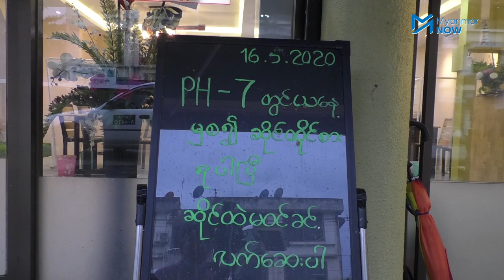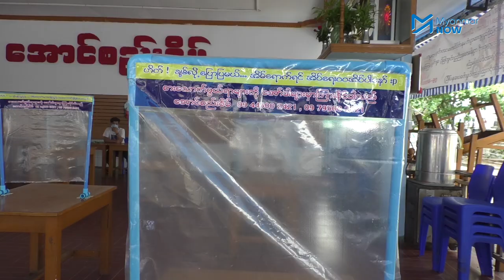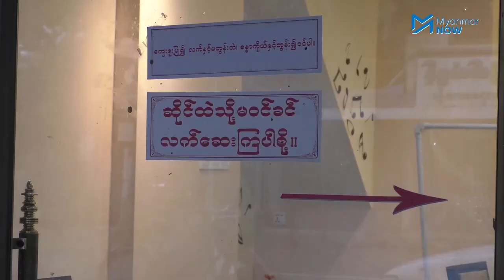စားသောက်ဆိုင်အချို့ အကန့်အသတ်နှင့် ဆိုင်ထိုင်ရောင်းချလာကြ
ကိုဗစ်နိုင်တင်း (Covid-19) ရောဂါ ထိန်းချုပ်နိုင်ရန်အတွက် နိုင်ငံတော်အစိုးရက ထုတ်ပြန်ထားသော ညွှန်းကြားချက်တချို့အား ဖြေလျှော့ပေးပြီးနောက်ပိုင်း စားသောက်ဆိုင်တချို့တွင် ကျန်းမာရေးနှင့် အားကစားဝန်ကြီးဌာန လမ်းညွှန်းချက်များနှင့်အညီ ပြင်ဆင်မှုများပြုလုပ်ပြီး ဆိုင်ထိုင်ရောင်းချမှုများ ပြန်လည်တွေ့မြင်လာရသည်။

သတင်းနှင့်ရိုက်ကူး − အောင်ကိုကိုဦး/Myanmar Now